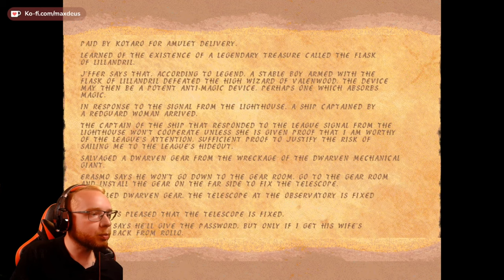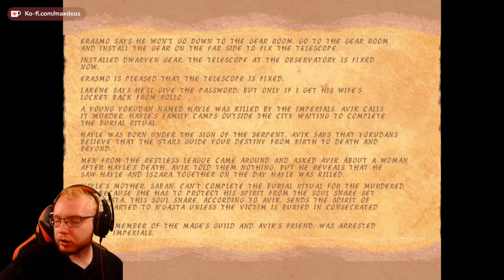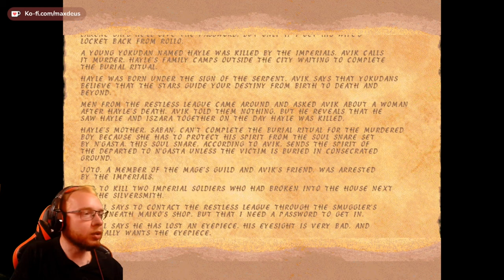The Elder Scrolls Redguard ⚔️ 020: Auf der Suche nach dem Passwort | Blind Vanilla Lets Play